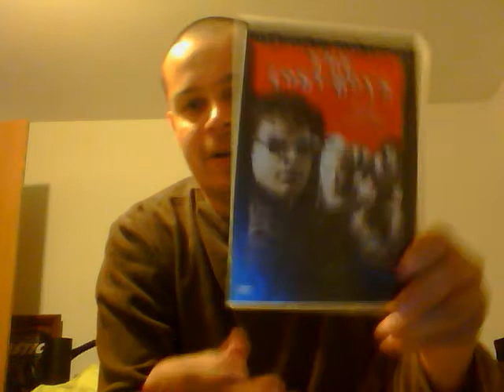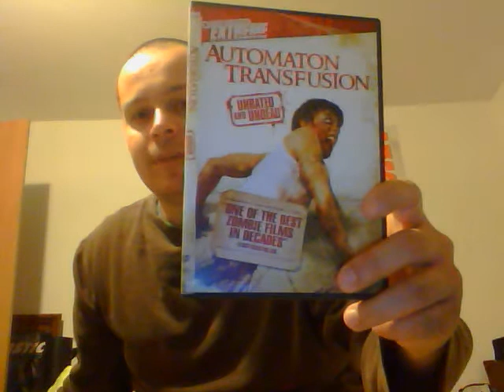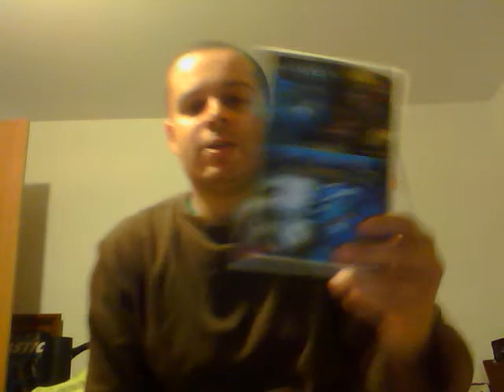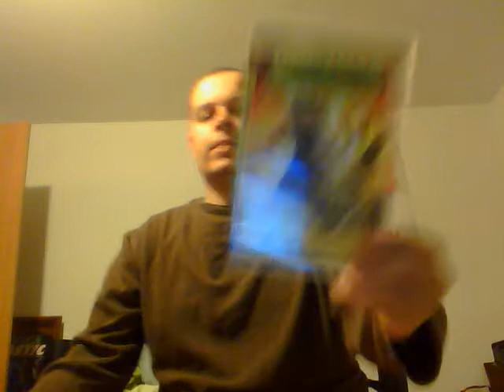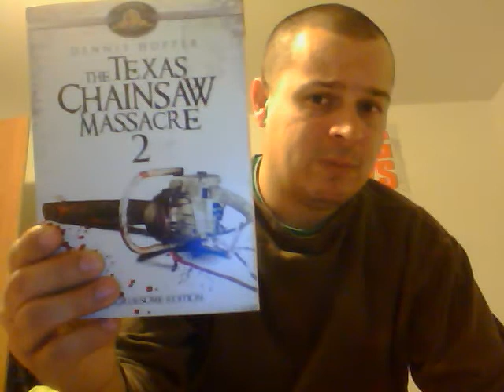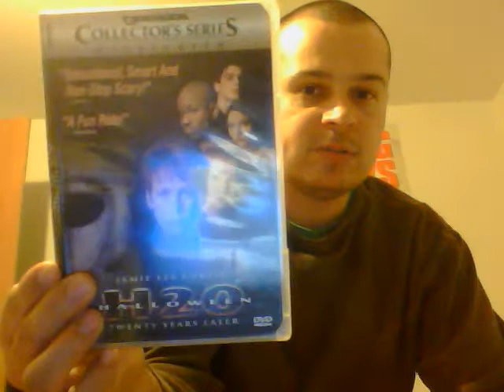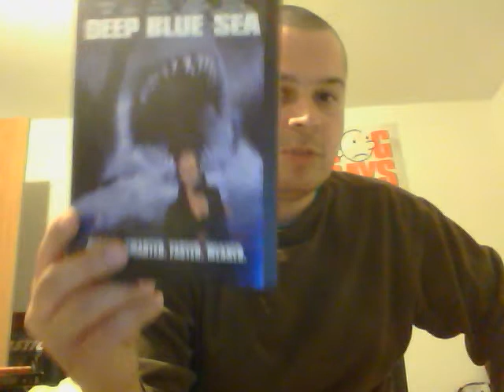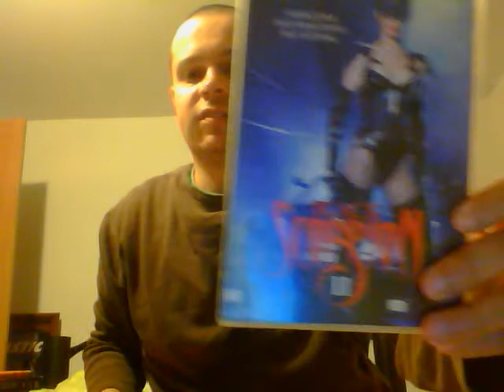The gigantic dvd/blue ray collection pt 5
Now we enter into a world of horror.